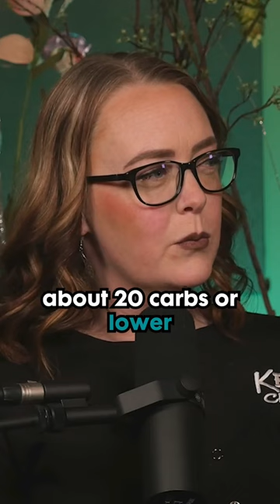How many Carbs are allowed on the Keto Diet?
🔥🔥 By reducing your carb intake, you'll be encouraging your body to burn fat for energy, helping you to achieve your weight loss goals. Plus, studies have shown that a keto diet can help improve mental focus and clarity, and even support better blood sugar control.

We have 30+ flavors for you to try, along with supplements to help you avoid the keto flu and a dairy-free protein alternative like our egg white protein powder.

Try Keto Chow: ketochow.xyz/collections/keto-chow